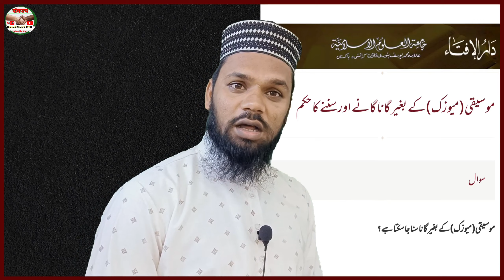मौलाना तारिक जमील ने गाया गाना होगया वायरल||Tariq Jameel Ka Gana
Islam me gana gane ko ya sunne ko kiya kaha Gaya aur maulana Tariq Jameel sahab ki viral video jisme woh gana gate Nazar aa rahe hain kiya Islam me gana gana jayaz hai ya nahin?